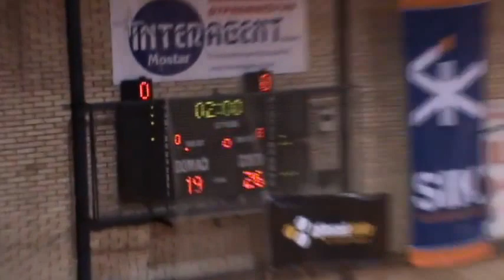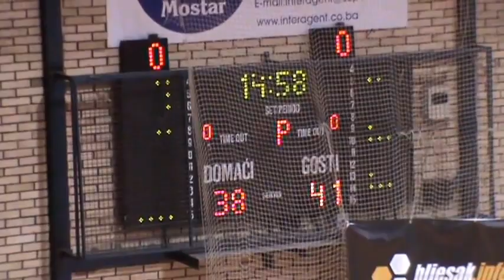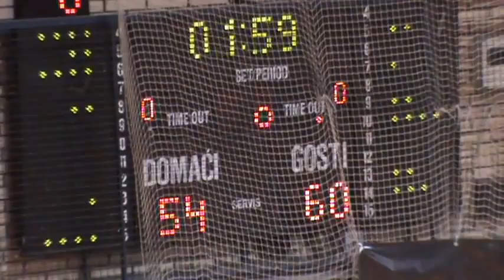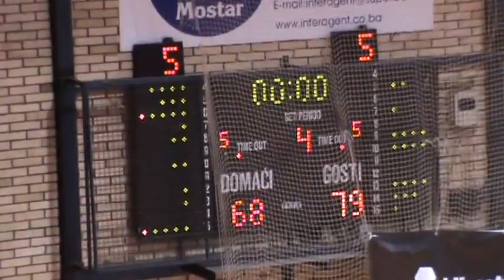HKK Zrinjski II - HKK Grude 68:79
Liga HercegBosne 2016./2017.